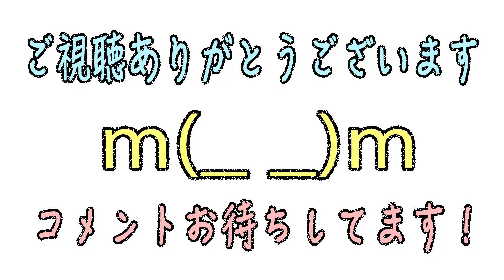#13【バカハザ】奇跡のコラボ バカハザ ～少年バカボン × バイオハザード～ 実況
音楽
魔王魂様